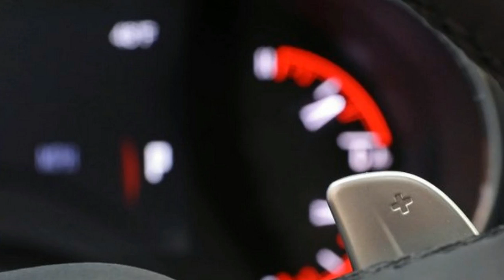Hot News! 2017 Dodge Challenger GT AWD First Drive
Hot News! 2017 Dodge Challenger GT AWD First Drive Part of Fiat Chrysler Automobiles’ most recent five-year plan was to recast Dodge as “America’s mainstream performance brand.” (Their words, not ours.) What followed included 707-hp Hellcats and track-oriented Vipers and the demise of nonsporty sedans such as the Avenger and (soon) the Dart. But it’s not all about burnouts and hot laps at Dodge, as a few more middle-of-the-road offerings like the Durango three-row crossover still exist to hold up the “mainstream” end of that slogan.